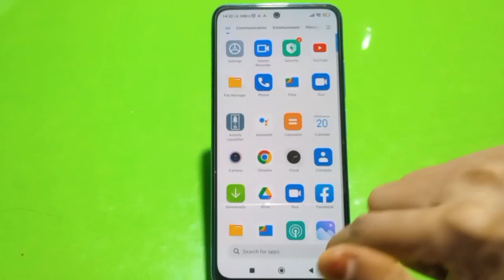Clock Add On Home Screen In Xiaomi 12S Ultra, How To Add Clock In Home Screen, Xiaomi 12S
Clock Add On Home Screen In Xiaomi 12S Ultra, How To Add Clock In Home Screen, Xiaomi 12S Ultra Mein Clock Add Kaise Karen,

Add_Clock_ Xiaomi 12S Ultra